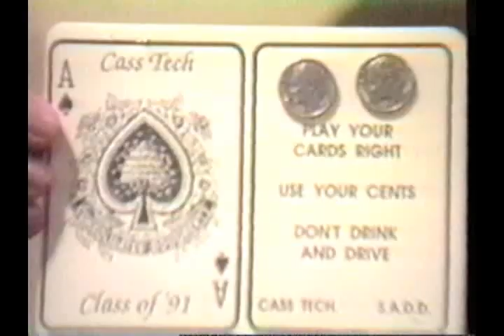Cass Tech 1991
Senior's video yearbook for Cass Technical High School, Class of 1991